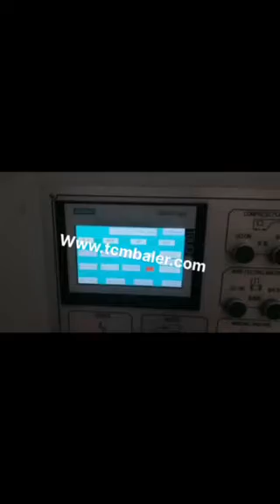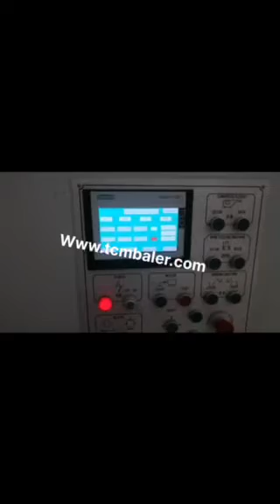hydraulic press for cardboard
TCM BALER TCMBALER is a professional fiber baler machine manufacturer and supplier in China for more than 18 years, and we can offer hydraulic press for cardboard for sale with a cheap wholsale factory price for our customers without any agent or dealers if you wanner buy our hydraulic press for cardboard.